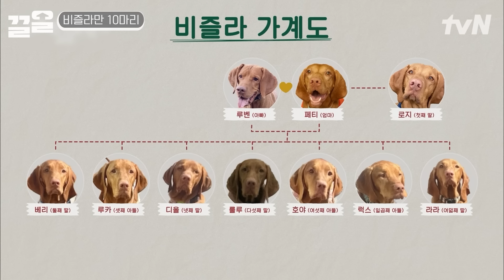분양하라는 전문가의 말을 듣지 않고 12마리 모두 함께 한 이유😢 쉽지만은 않았던 12마리 다견 가족 일상 | 고독한훈련사